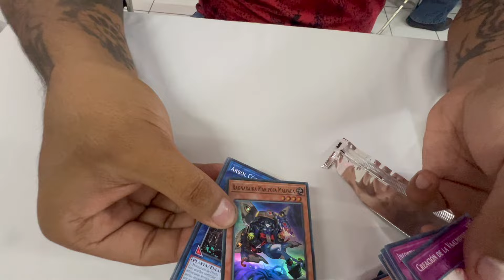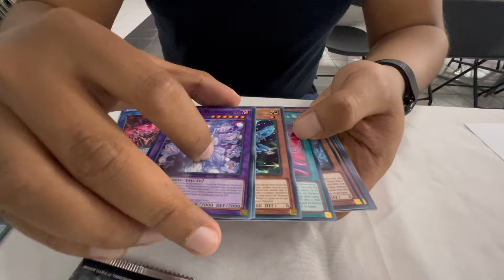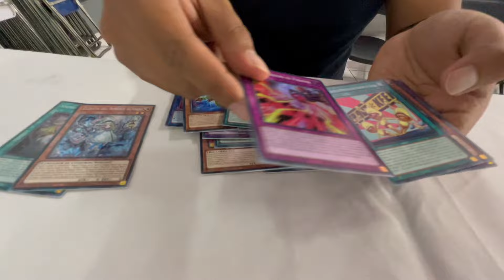ÚLTIMO REGIO ANTES DE LA BANLIST CON EL 3R TOP SEGUIDO! Vlog Xalapa Yu-Gi-Oh! 2024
Hola amigos de SharkTCG🦈. ✈️  Seguimos viajando ahora a las bonitas tierras de Xalapa, Veracruz, siendo nuestra primera vez en este bonito lugar, acompañado de distintos amigos, consiguiendo nuestro tercer top al hilo esperando seguir con la racha. Nuestra siguiente parada será nada más y nada menos que nuestra casa GUADALAJARA! con nueva banlist!